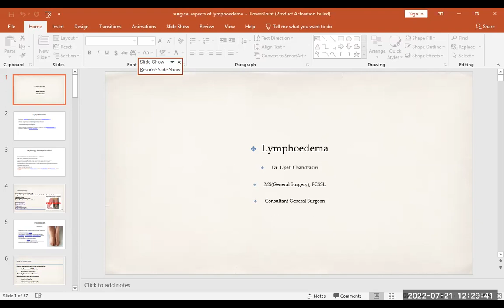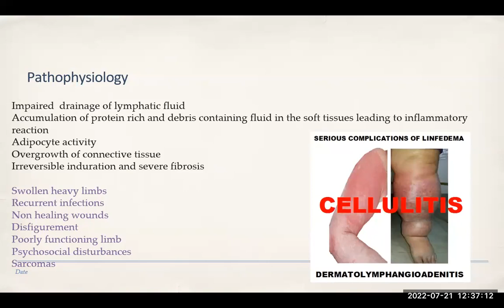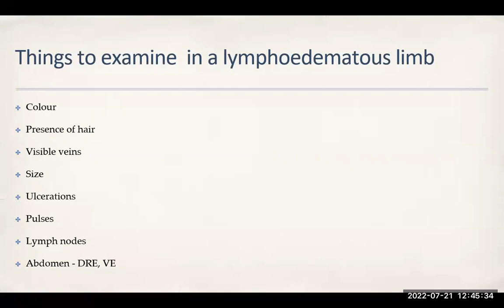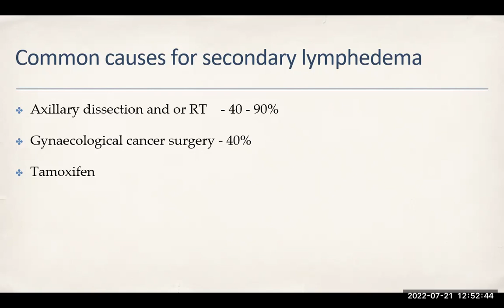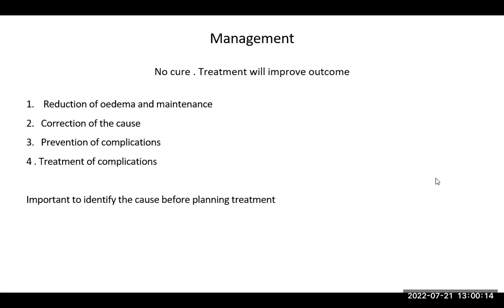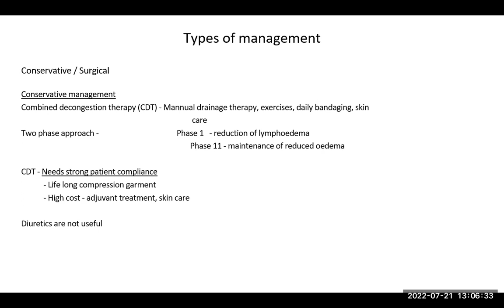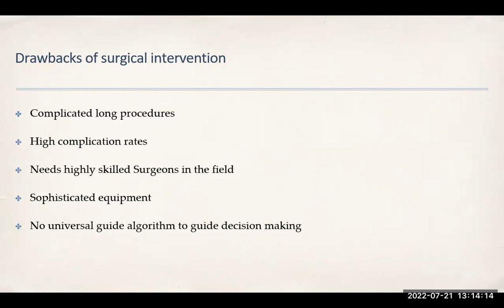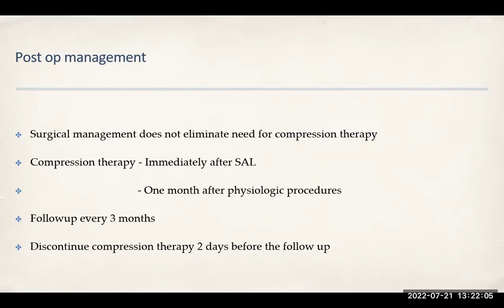lecture on lymphoedema by Dr Upali Chandrasiri VS